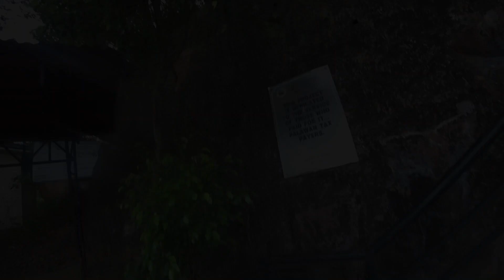Coron, Palawan, Mount Tapyas 🇵🇭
The surroundings of Coron in Palawan are absolutely stunning, especially during sunset time. In this video I am doing a short hike up to the top of Mount Tapyas that lies behind Coron Town. On clear days you can watch the sun going down behind the tiny bays and the surrounding islands of Coron.

- Coron, Palawan - Ultimate Group Tour
- Total madness on New Years Eve in Coron Town Proper
- Foreigner invited by locals in Cebu Mactan
- Nightwalk along Alona Beach, Panglao, Bohol